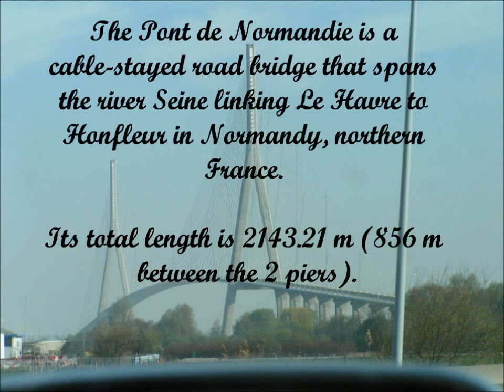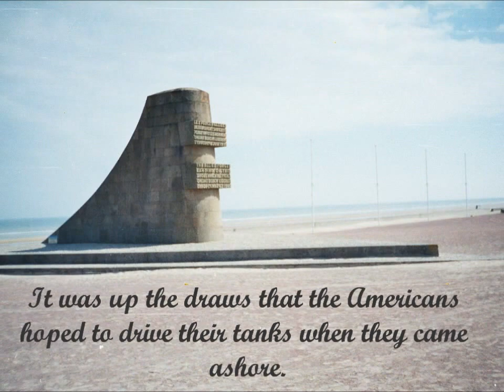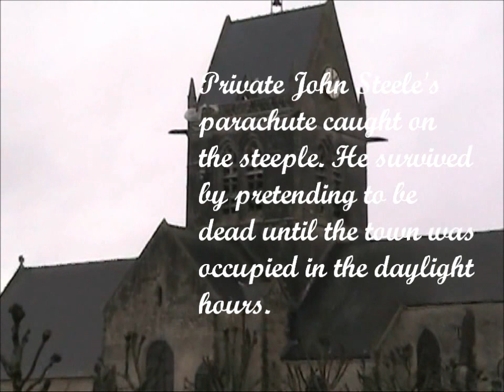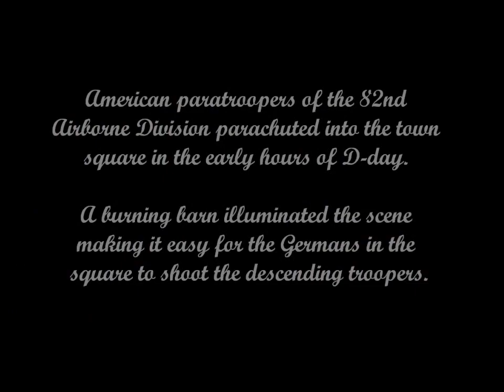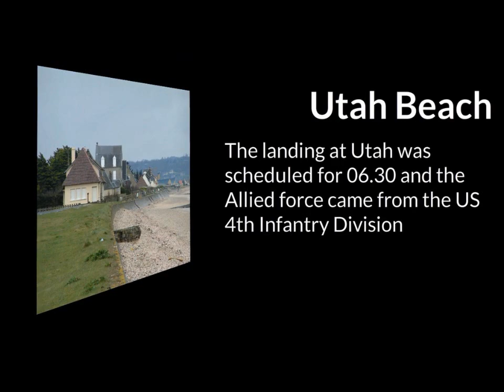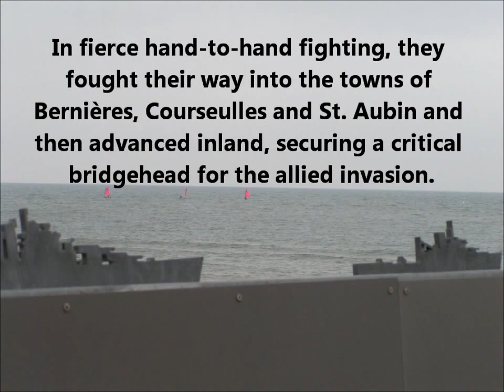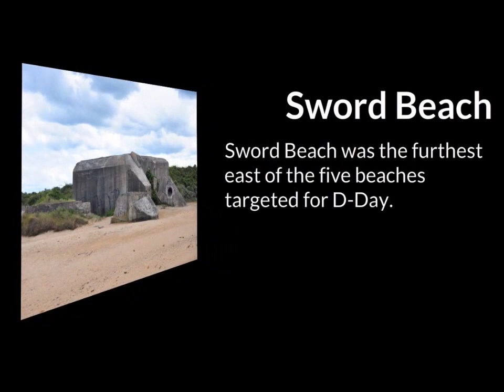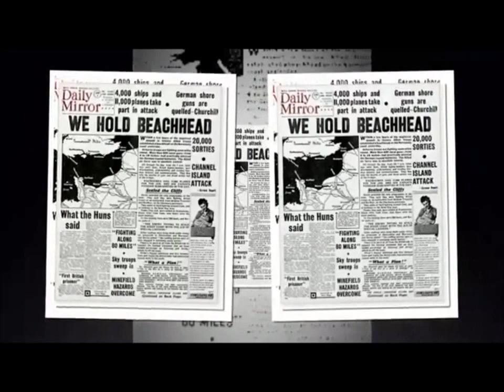Normandy - Where War History Springs To Life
This year marks the 70th anniversary of the D-Day landings, and it is impossible to travel far in Normandy without seeing dramatic evidence of that historic event.
This is a compilation of photos and video clips covering some of the D-Day locations.

Lazy Days (Theme)